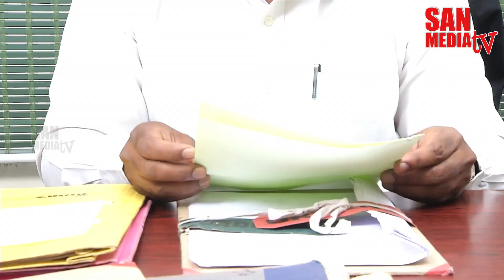BOMMALAATAM - பொம்மலாட்டம் - Episode 473 (14/07/2014)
BOMMALAATAM - Episode 472 (14/07/2014)

உங்களது அபிமான "பொம்மலாட்டம்"
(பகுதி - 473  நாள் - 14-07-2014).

Technicians List
Produced by / A.Gurubaran, Director, SAN MEDIA LIMITED.

Director / Mr. Shiva. K
Music / Dhina
Dialogue, Screen Play /Mr. S. Selvam

இயக்கம் / திரு. ஷிவா K
திரைக்கதை, வசனம் / திரு. S.செல்வம்